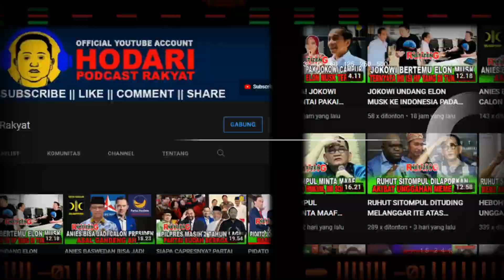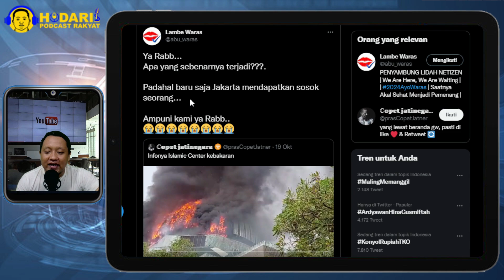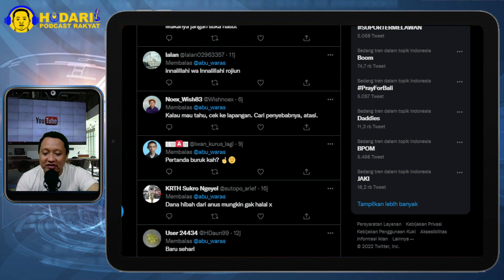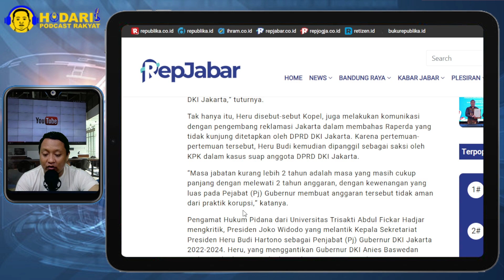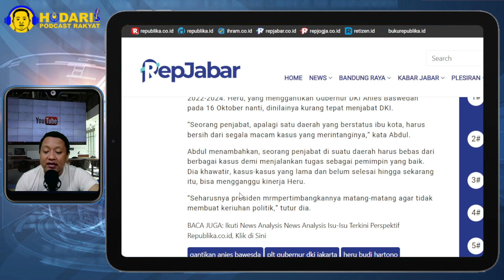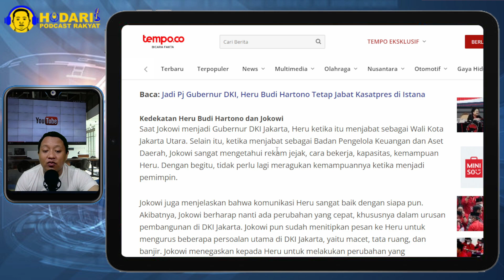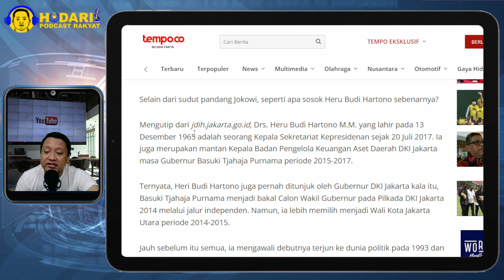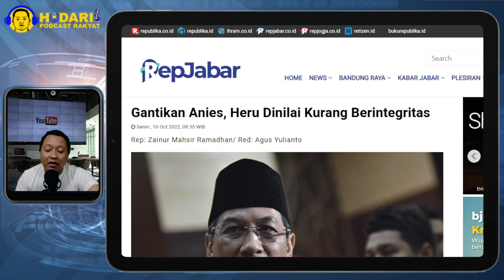GANTIKAN ANIES BASWEDAN HERU DINILAI KURANG BERINTEGRITAS?